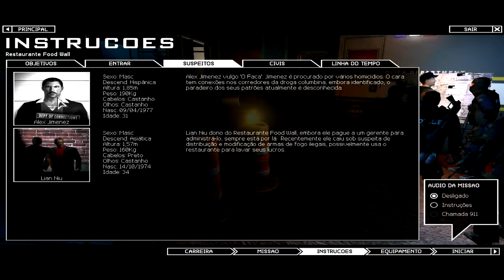Swat 4 -- Jogo Antigo Mas Ainda Muito Bom -- DROP YOU WEAPONS!!!!!